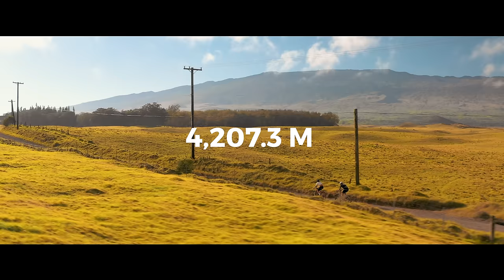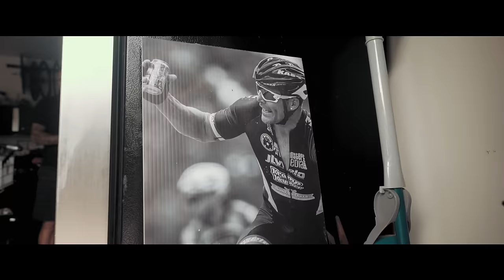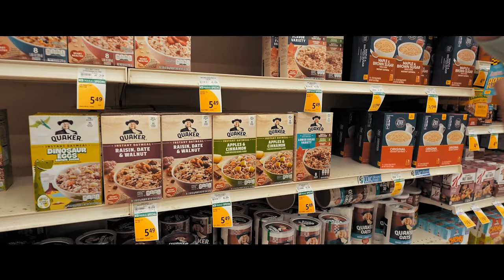How Impossible Is the Impossible Route!? (4207m/14,000ft) OCEAN TO HEAVEN Cycling Feature Film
How Impossible is the impossible route? L'ETS FIND OUT 🥵🥵🥵
Riding From SEA LEVEL TO 4207 METERS (14,000ft)!

🏆MASSIVE THANKS TO THE SUPPORTER OF THIS SERIES, CHECK THEM OUT 🏆
► Winspace Bikes & LUN Wheels (G2 Frame & GRAPID Wheels)

Massive thanks to @TheVCAdventures and @jeremiahbishopswheelhouse for pioneering this route and the help. The Impossible Route Hawaii Mauna Kea is such a beast!!! Go watch Tyler's documentary on this climb